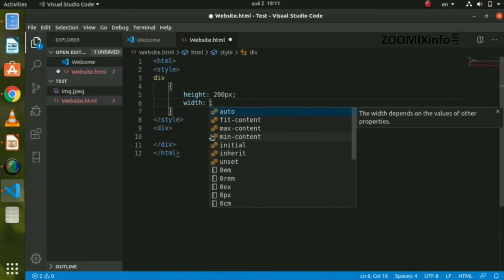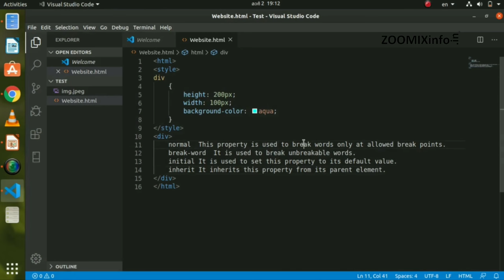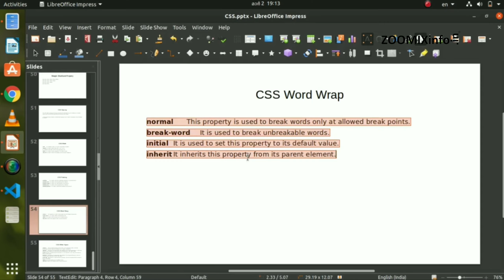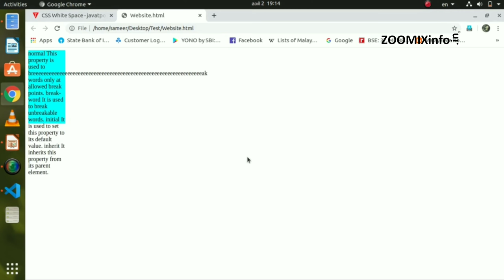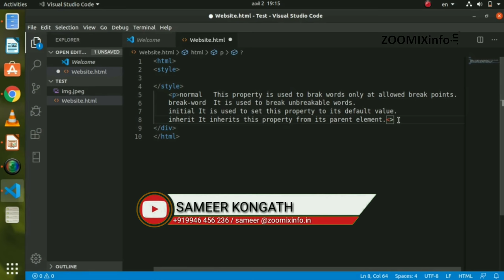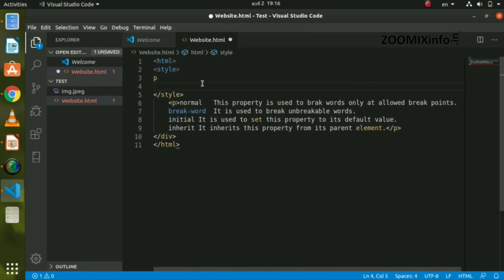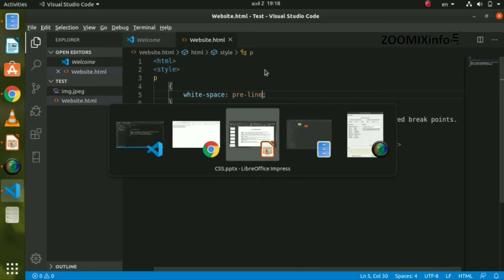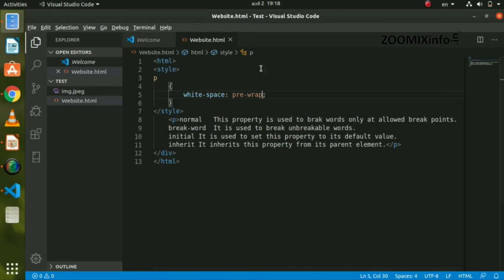How to use white space and word wrap in a website | CSS Malayalam Tutorials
എങ്ങനെ വെബ്പേജിൽ white space and word wrap ചേർത്തു കൊടുക്കാം എന്ന് ഈ വീഡിയോ പറഞ്ഞുതരുന്നു